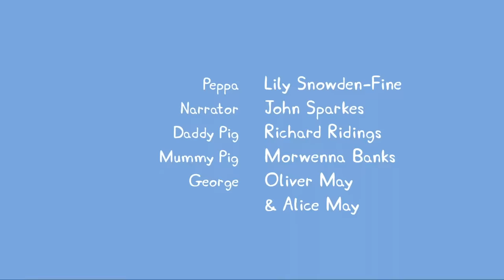Peppa Pig English Episodes | Peppa Pig Celebrates Valentine's Day